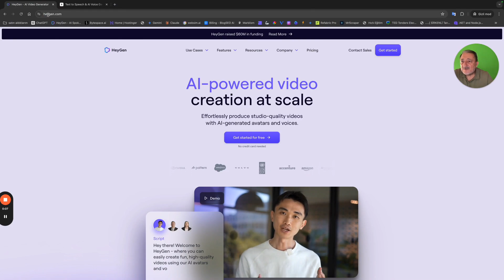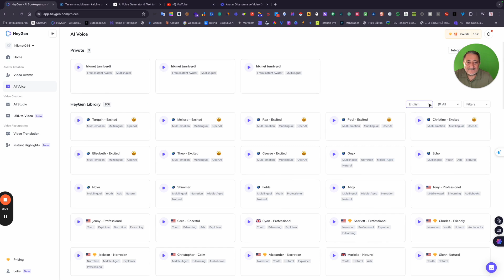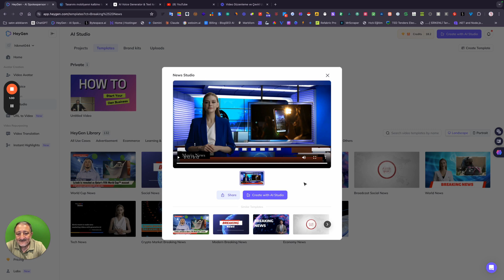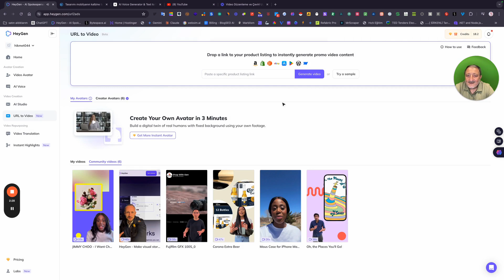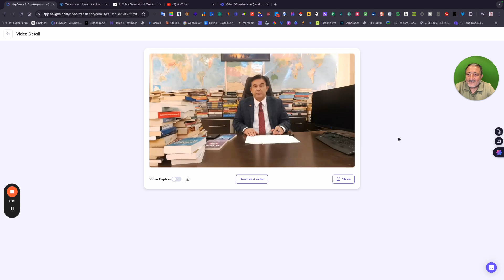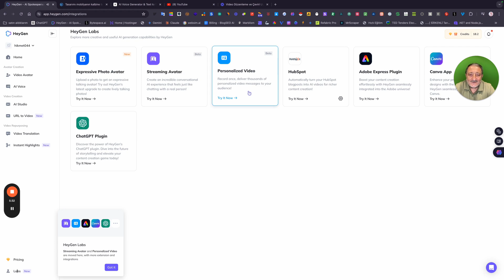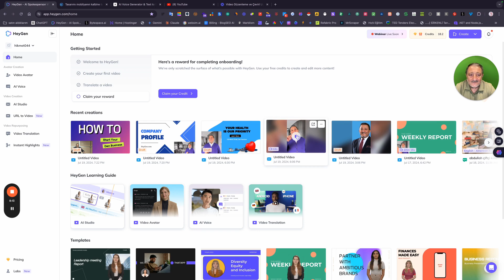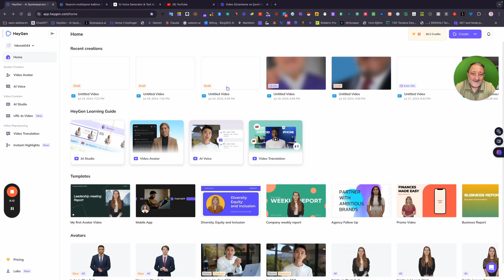Yapay Zeka Destekli Ses ve Avatar Oluşturma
Heygen  ile İçerik Üretimini Keşfedin!

Bu videoda, Heygen, animasyonlu avatarlar oluşturarak sanal dünyanızı hayata geçirmenizi sağlar, sunumlar, eğitimler ve eğlenceli videolar hazırlamanıza olanak tanır. Eleven Labs ise yapay zeka destekli ses sentezi ile yüksek kaliteli konuşmalar oluşturmanıza yardımcı olur, videolarınıza profesyonel bir dokunuş kazandırır. Uygulamaların kullanım alanlarını detaylıca inceleyerek nasıl adım adım kullanabileceğinizi öğrenin ve içerik üretiminde devrim yaratın.

00:00 Heyecan Verici Yapay Zeka Araçlarına Giriş
00:13 Heyecan Verici Avatarları Keşfetmek: Animasyonlu Avatarlar
00:36 Eleven Labs'e Dalış: Yapay Zeka Destekli Ses Sentezi
00:53 Adım Adım Kılavuz: Heyecan ve Eleven Labs Kullanımı
01:13 Heyecan'da Avatar Oluşturma ve Özelleştirme
02:35 Eleven Labs ile Ses Sentezi
 04:27 Ürün Videoları için U to Video Kullanımı
05:25 Video Çevirisi ve Altyazılar
06:58 Anlık Öne Çıkanlar ve Laboratuvar Projeleri
07:54 Kişiselleştirilmiş Videolar ve Akan Avatarlar
 09:10 Bilgi Tabanı ve Gerçek Zamanlı Yanıtlar
 10:08 Sonuç ve Son Düşünceler.